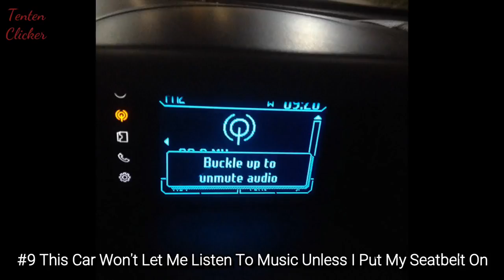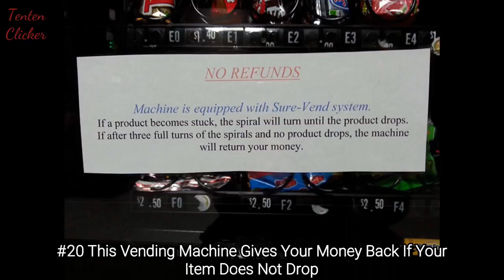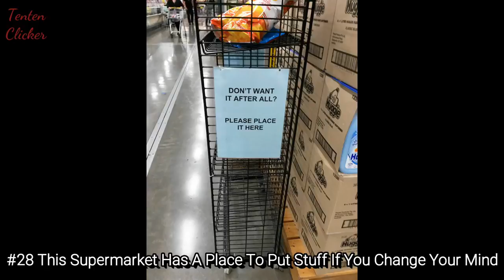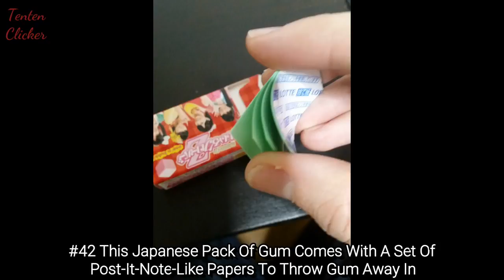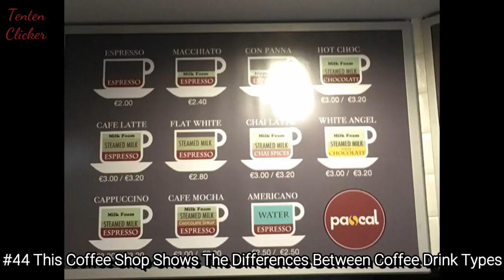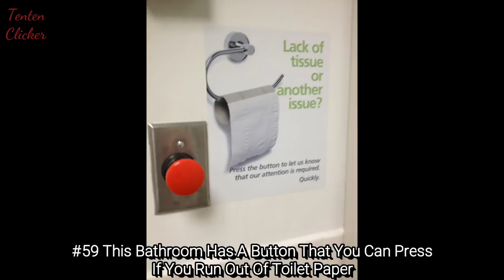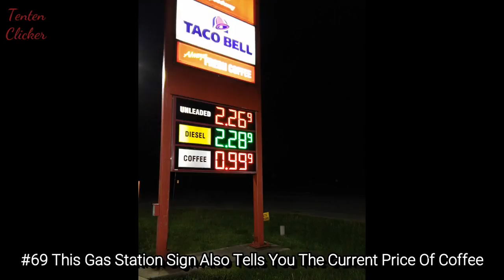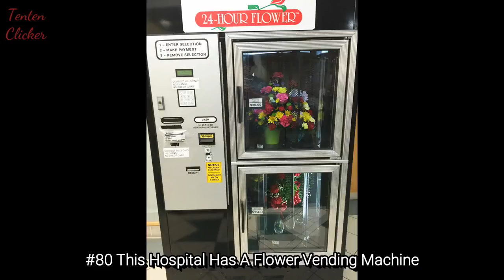Genius Solutions To Life's Everyday Problems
There are some things in life that we're so used to, we never even thought they could be updated. Until someone showed us. Let's take a look at these creative solutions to problem you never knew needed solving. From a highlighter that has a clear part for you to see where you are highlighting to a Coke bottle that made from Ice. These genius ideas will make your life easier by solving all these life's everyday problems.

💖💖FOLLOW ME💖💖

💖💖MUSIC💖💖

Track 3 (7.13): Silent Film Light

Track 4 (9:16): B Roll Islandesque